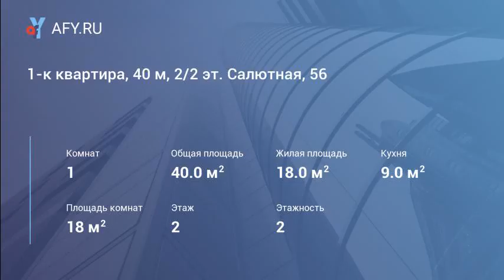1-к квартира, 40 м, 2/2 эт. Салютная, 56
Общая площадь 40 кв. м, кухня 9 кв. м, комната 19 кв.м, квартира в хорошем состоянии, чистая, уютная. С/у раздельный. Остается кухонный гарнитур, угловой шкаф в коридоре. Соседи адекватные. Рядом остановки, стоянки, школы, детские сады, детские развлекательные центры, трк Горки, трк Башня, Книга-Ленд, Союз-игрушка и т.п. Возможна ипотека. Количество собственников 1